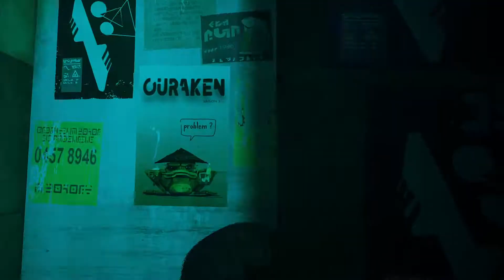[ST#01] Coredumpina plays Stray - Kitten beginnings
Hello friends!
My lovely wife Coredumpina fell in love with this game when she saw it and we decided to include her adventure here in the channel :D
Let's have some fun playing around with a kitten!